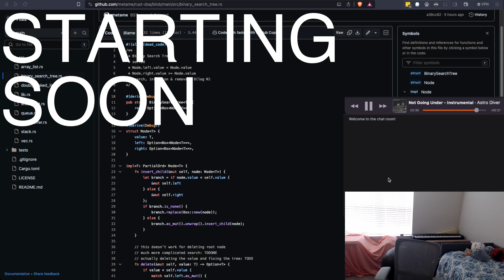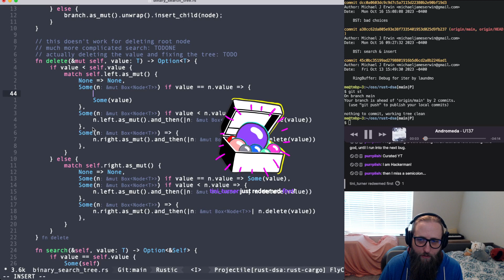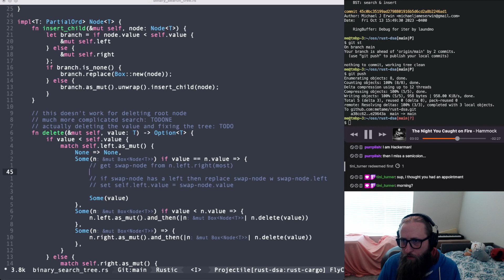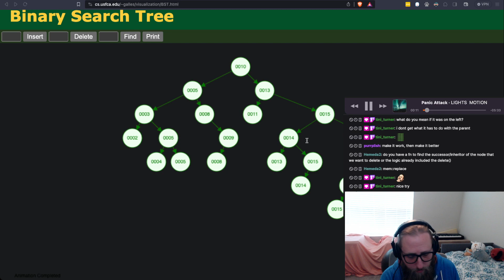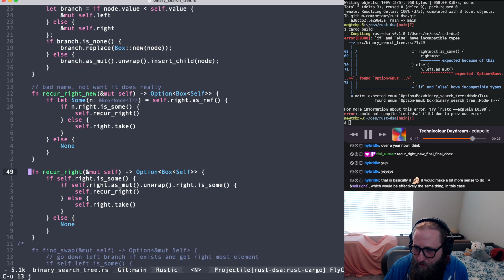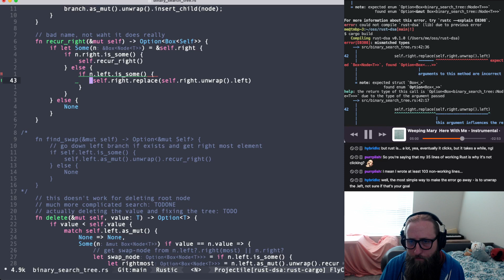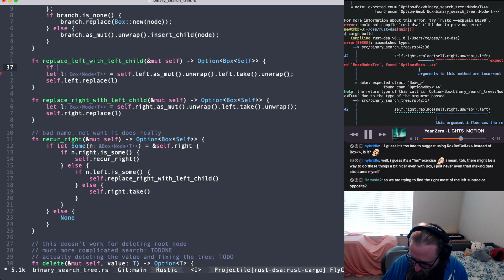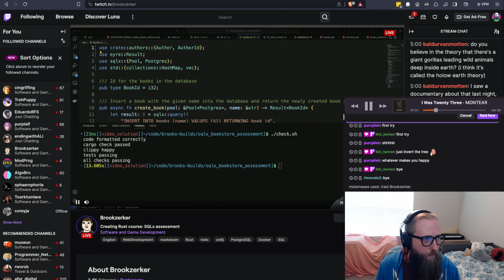🦀 Binary Search Tree in Rust! DATA STRUCTURES PART 7.2 - Rust n00bery - Rust OSS - Rust DSA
We work on our delete algorithm for our BST and we make what we think is progress. I'm slow sometimes but we'll get there eventually.

00:00 Getting Started
06:49 Binary Search Tree